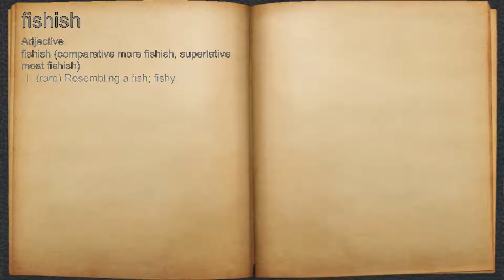What does fishish mean?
A spoken definition of fishish.

Intro Sound:
Typewriter - Tamskp